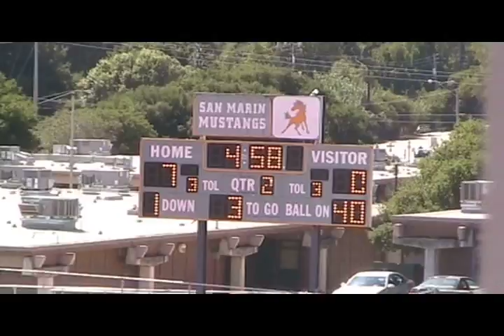JV Film - San Marin vs Ignacio Valley Youtube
JV Scout Filming

San Marin vs. Ignacio Valley

Pre-game, and 1st Half

9/5/09